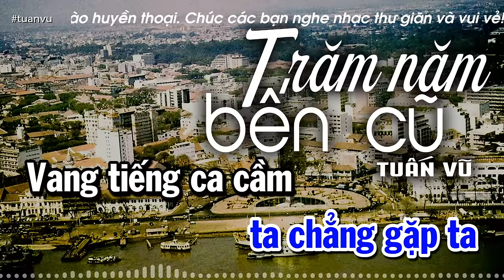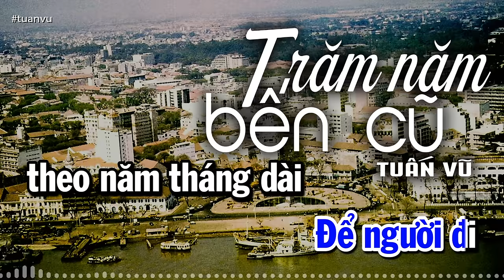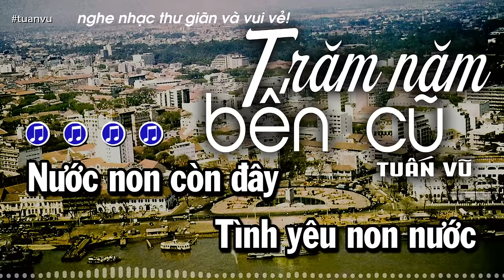Trăm Năm Bến Cũ - Tuấn Vũ (Tác giả: Duy Khánh) | Nhạc Vàng Xưa Bất Hủ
♪ Track List ♪
© Bản quyền thuộc về GIANG TỬ CHANNEL
ⓒ Copyright by Giang Tu Channel.